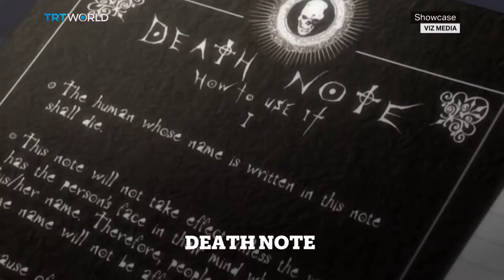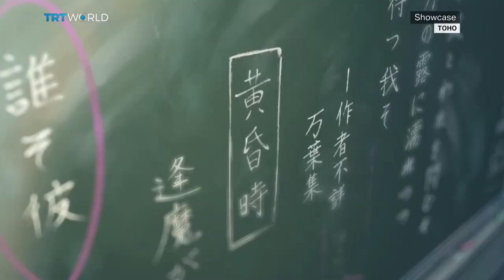The future of Japanese Anime | Cinema | Showcase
From superheroes to the supernatural, the world of Japanese anime has managed to reflect every genre of storytelling and style, making it one of Japan's most popular cultural exports. The industry posted record profits last year, but insiders are worried that could soon change with low wages and long hours shrinking the talent pool and forcing many anime houses to close. Recent years have seen a upsurge in live action adaptations of popular anime series, but is this enough to keep the industry alive?